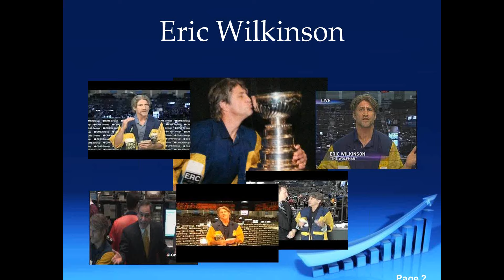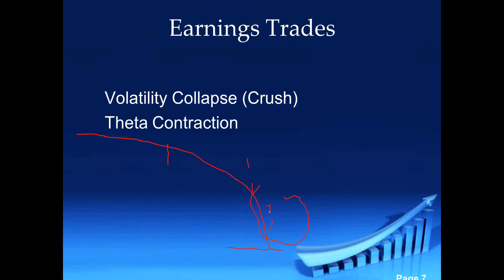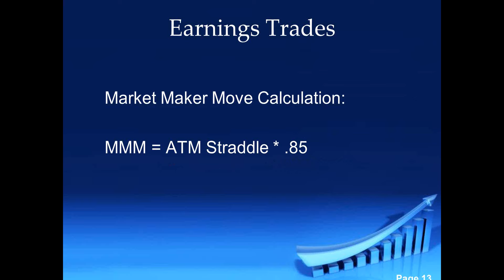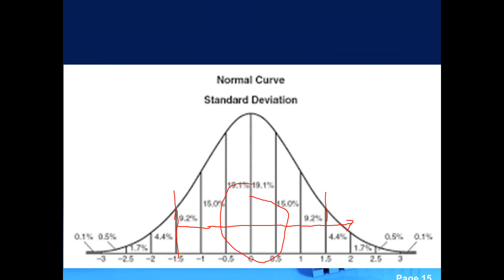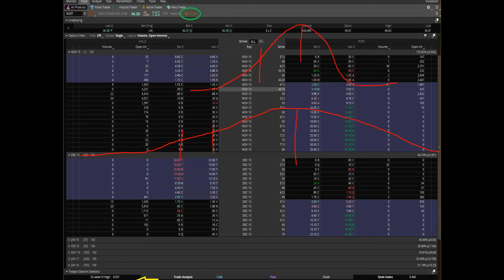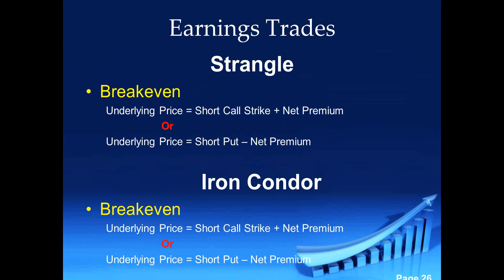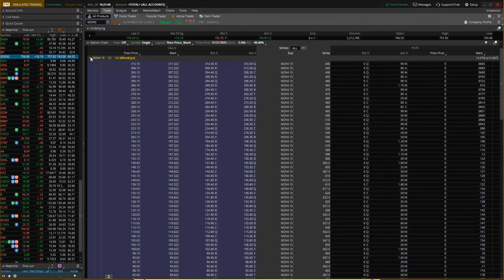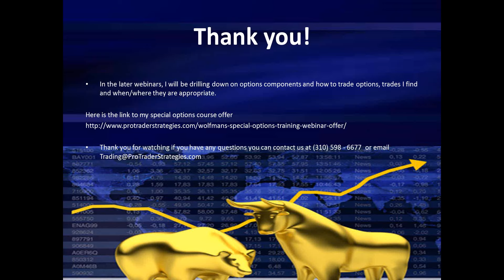A Great Options Strategy To Take Advantage Of Earnings With Eric "The Wolfman" Wilk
Eric Wilkinson